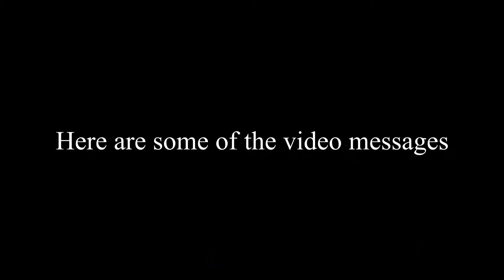Teacher's Day Video